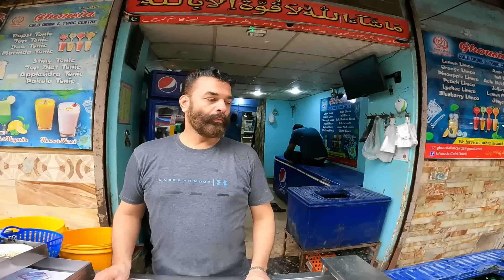Walking Tour at Ranchorline Bazar رنچھوڑلائن کا عجیب و غریب بازار جہاں کی دنیا ہی الگ ہے Funny Walk